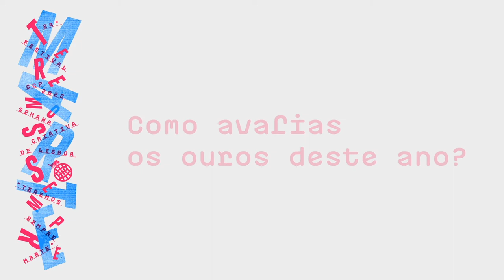Hellington Vieira - Presidente de Júri de Experiências de Marca no 24º Festival do CCP 2022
O que é preciso para ganhar ouro no CCP? Como avalias os ouros deste ano? Qual é o teu trabalho preferido? Hellington Vieira da TWDC Portugal, foi presidente de júri de Experiências de Marca no 24º Festival do CCP e conta-nos como foi a experiência. Sabe tudo neste vídeo.